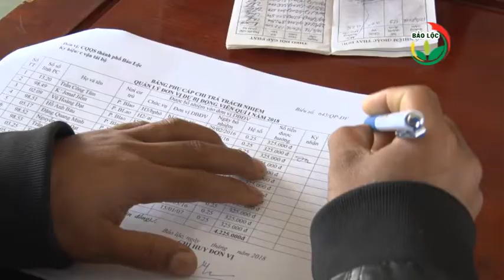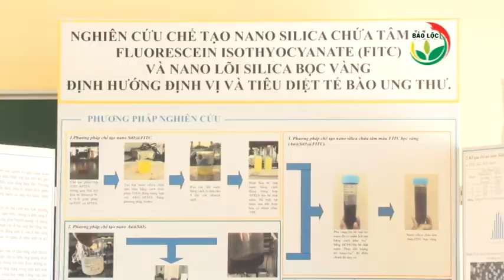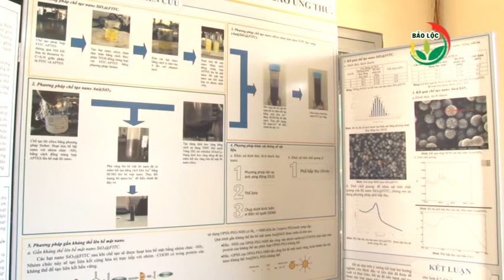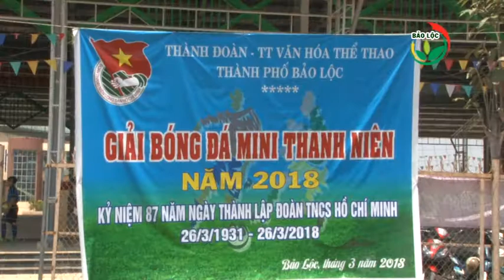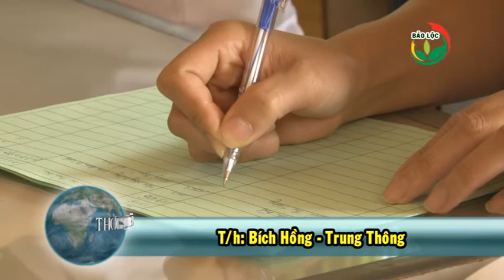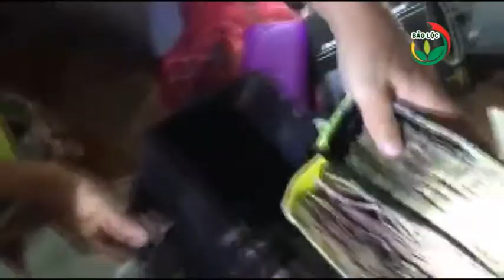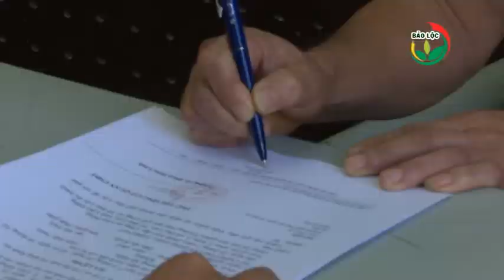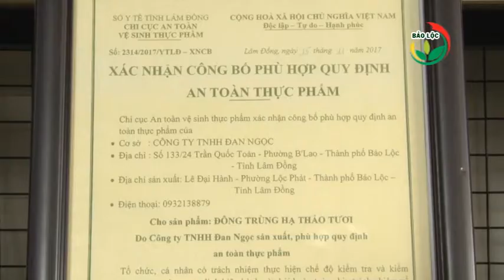Thời sự 27-03-2018